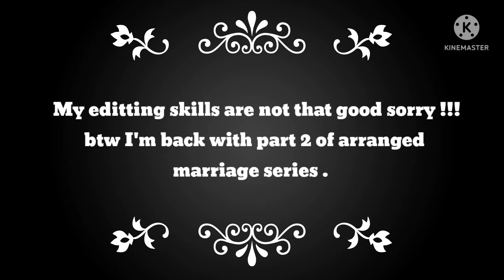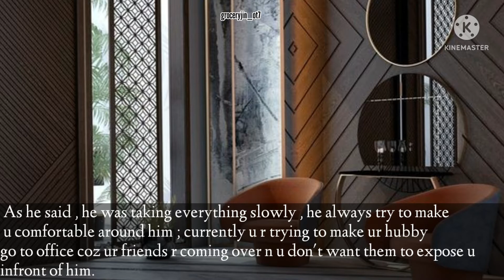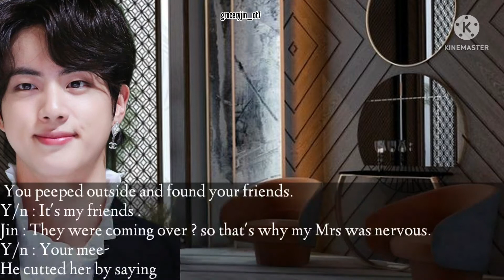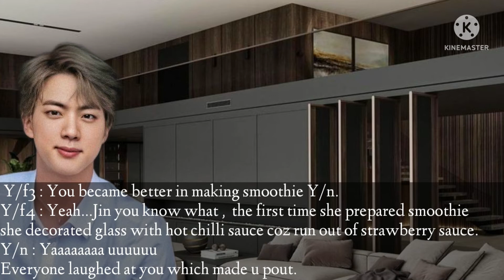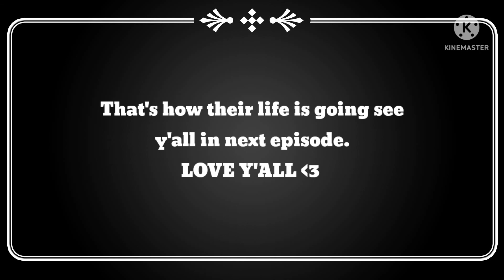First conversation|| Arranged Marriage With Cold CEO #2|| Jin FF